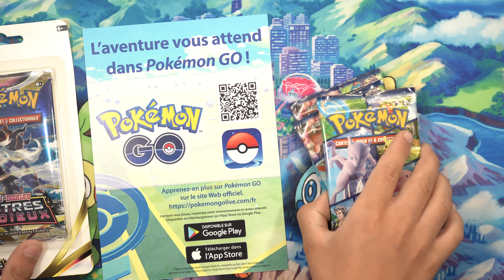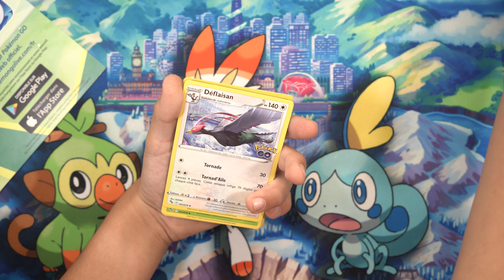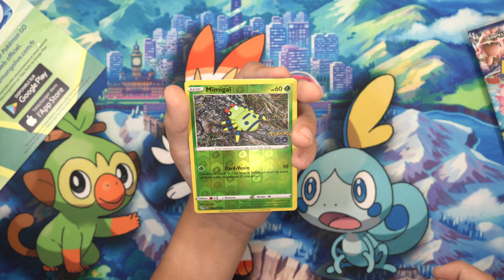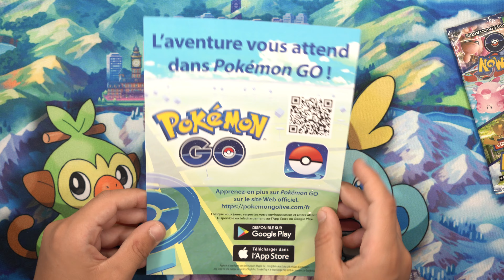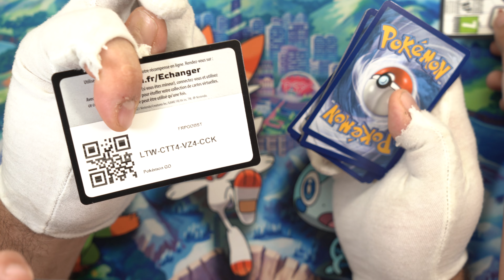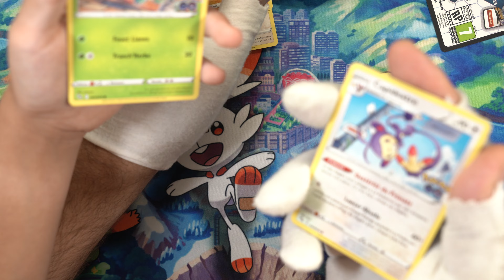CONCOURS Ouverture Cartes Pokémon GO Allons-y (let's go en anglais)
On ouvre des booster pokémon go
On ouvre des coffrets pokémon ETB
On ouvre des display pokémon
On présente des produits
On s'amuse